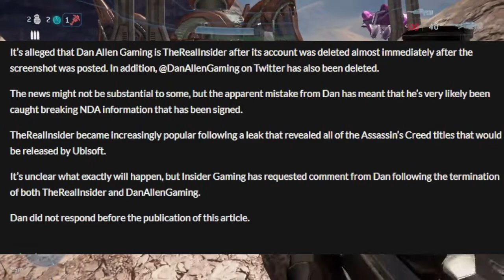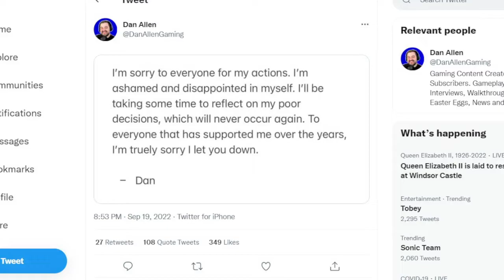Youtuber Destroys Career for Twitter Clout by Breaking NDAS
Hey guys and Gals Today we are discussing a Youtuber who destroyed his career by Leaking Games under a twitter account and ended up exposing himself as the leaker and broke BIG NDAS enjoy the video!

NOTE: cant see tweet now as he deleted his account!